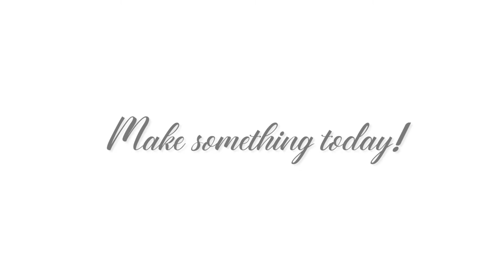How to make a Popsicle Garland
Learn how to make popsicle garland with The Ponnery!

Scissors used in this video